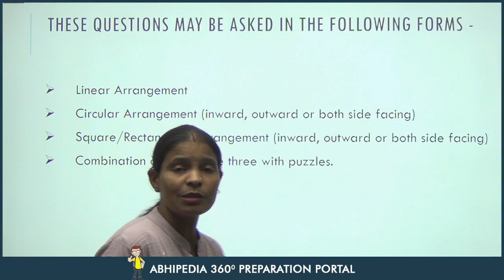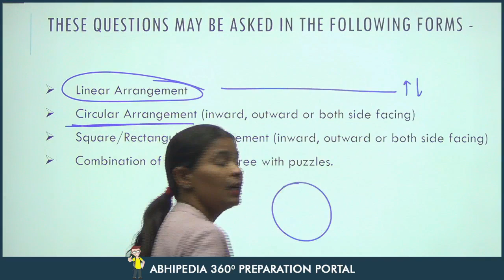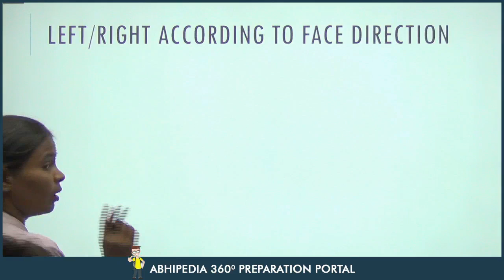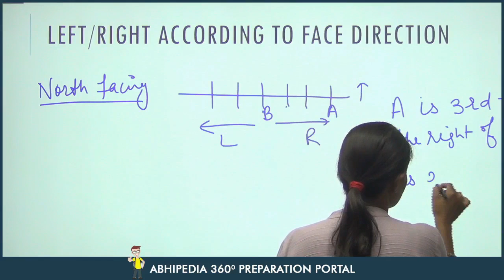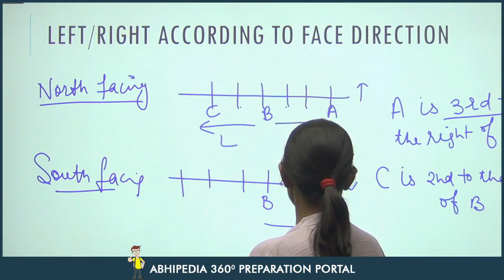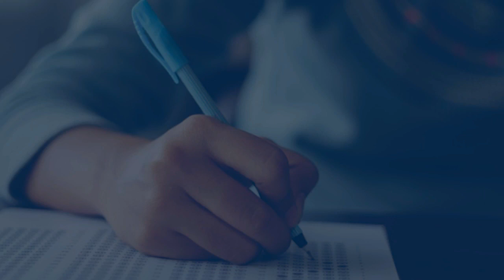UPSC CSAT 2023 | Micro Course | Seating Arrangement | Most Imp. Topic for CSAT | abhimanu IAS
Check Now Micro Course Of Seating Arrangement :
,Prepare LCM HCF  with CSAT micro courses,UPSC CSAT prepration Through Micro Courses,abhipedia micro course, abhipedia Csat micro course